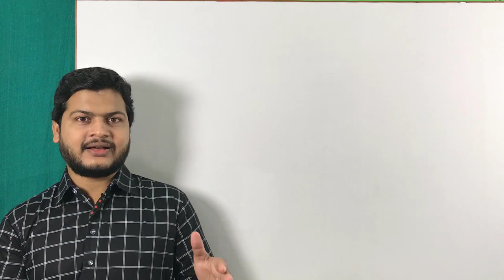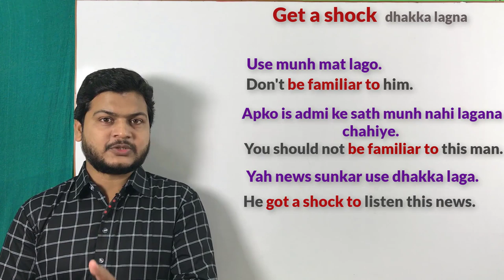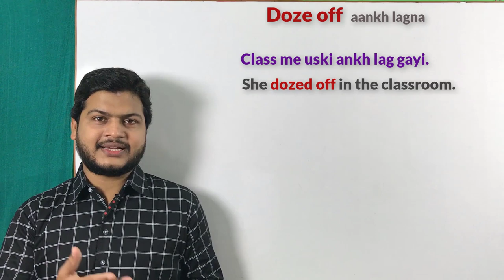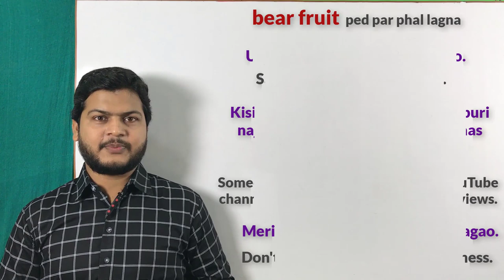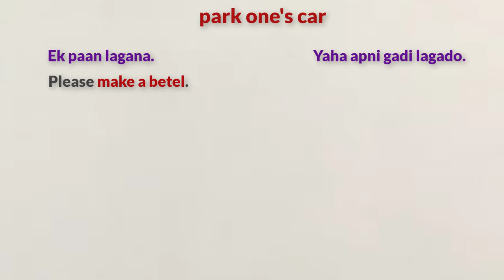Daily use English Sentences | रोज प्रयोग होने वाले अंग्रेजी के वाक्य | spoken English video.